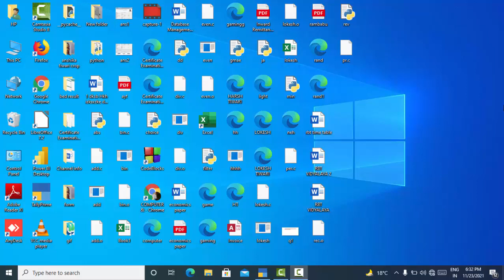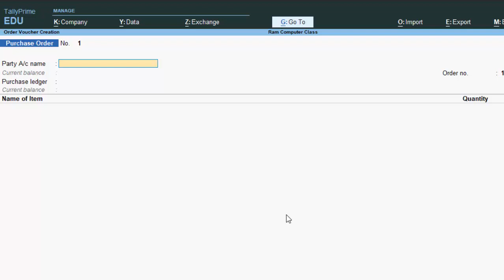How to activate Purchase order voucher in Tally Prime@COMPUTEREXCELSOLUTION